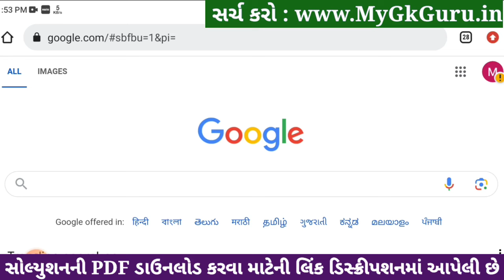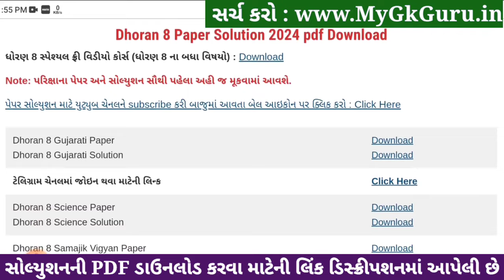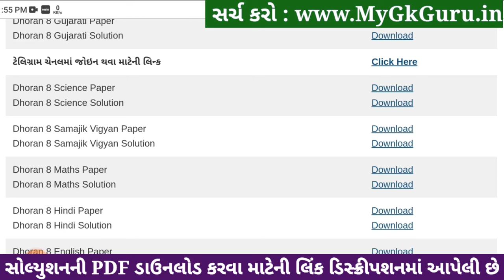Std 8 maths paper solution 2024 80 marks, std 8 varshik pariksha 2024 ganit paper solution, std 8